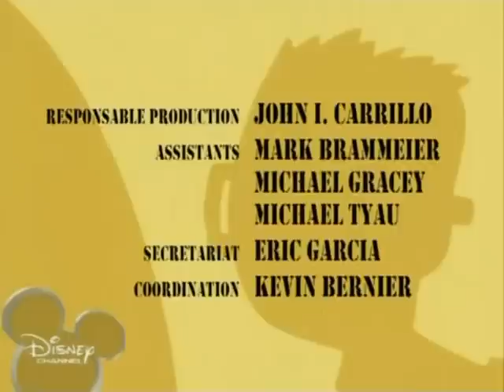[La Cour De Récréation] Saison 03 - Episode 10